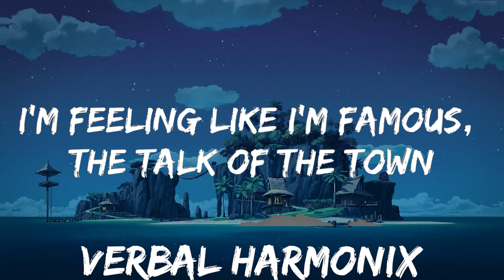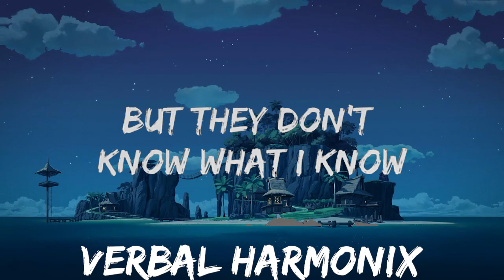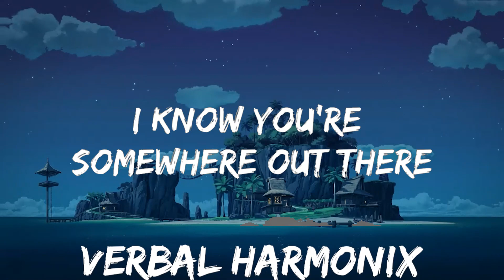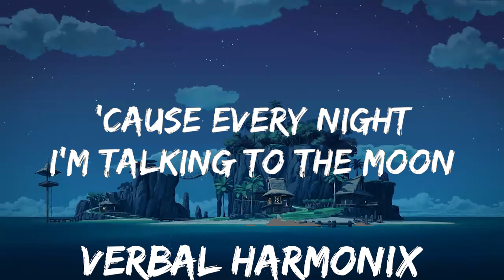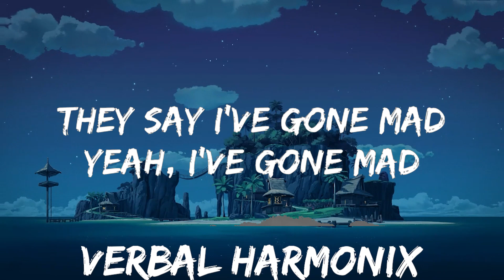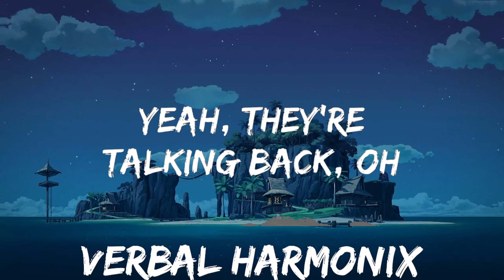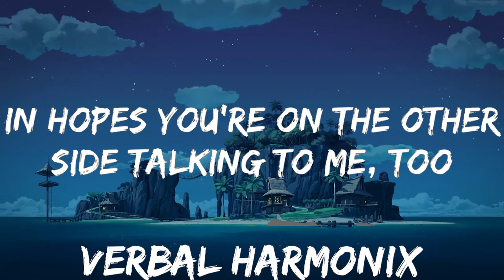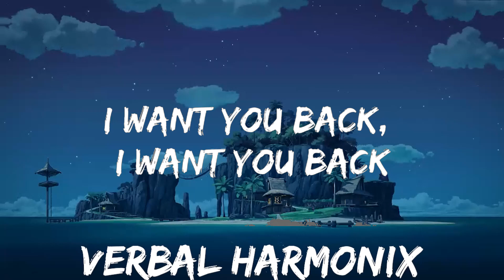25mins | Bruno Mars - Talking To The Moon (Lyrics) | Best Vibe Music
25mins |  Bruno Mars - Talking To The Moon (Lyrics)  | Best Vibe Music
25mins |  Bruno Mars - Talking To The Moon (Lyrics)  | Best Vibe Music
25mins |  Bruno Mars - Talking To The Moon (Lyrics)  | Best Vibe Music
🎵 Follow the official 7clouds playlist on Spotify :

[Bridge]
Oh-oh (Oh-oh-oh)
Oh-oh (Oh-oh-oh)
Oh-oh, 'cause every night

[Outro]
Oh-oh